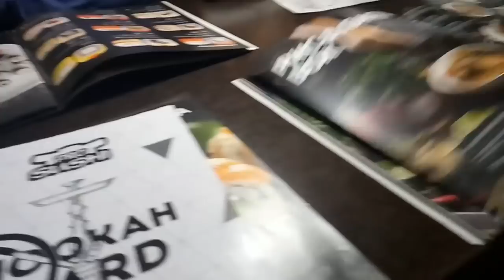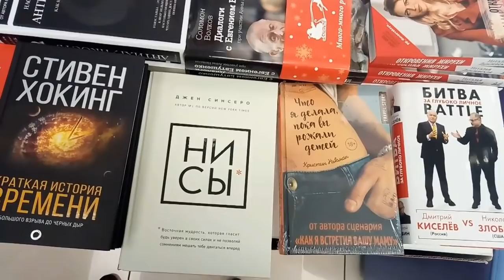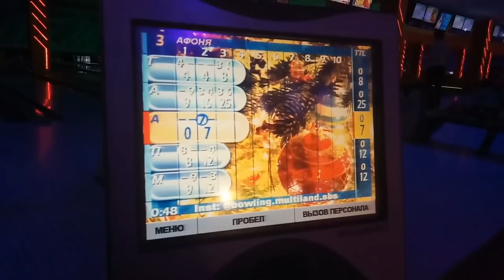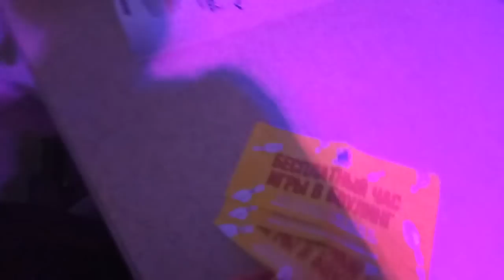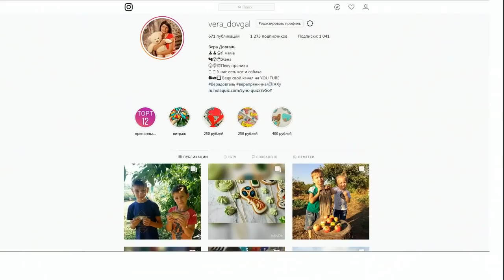♥Хуторянка ✔В СБС ✔ОТДЫХ ВСЕЙ СЕМЬЕЙ ✔ В ЛЕСИКАХ ✔ 30 ДЕКАБРЯ 2018